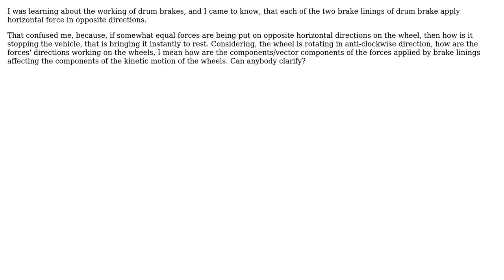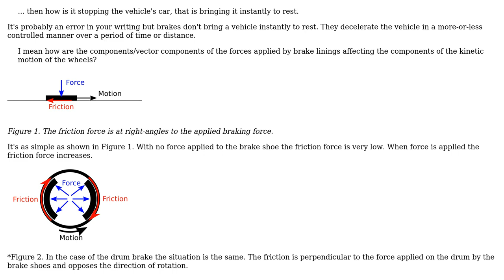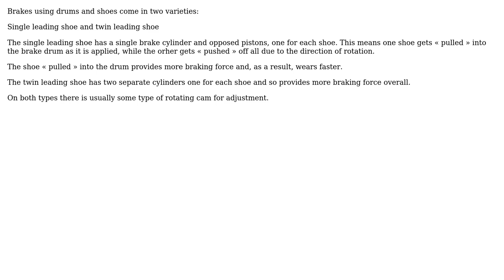Engineering: Need help regarding working of drum brakes (3 Solutions!!)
Engineering: Need help regarding working of drum brakes

With thanks & praise to God, and with thanks to the many people who have made this project possible! | Content (except music & images) licensed under CC BY-SA | Music | Images & others | With thanks to user Transistor user Solar Mike user peaceHoper user kamran and the Stack Exchange Network Trademarks are property of their respective owners. You are responsible for your own actions.